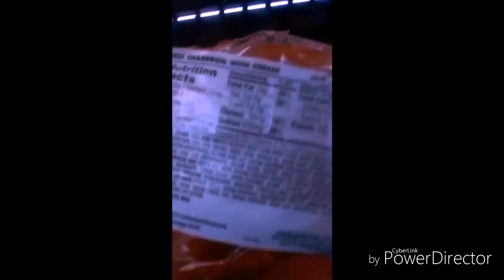DON'T vote for Democrat Democrats Democrat's VOTE